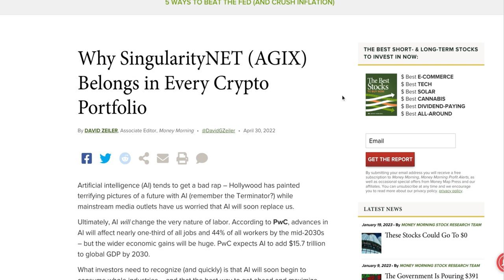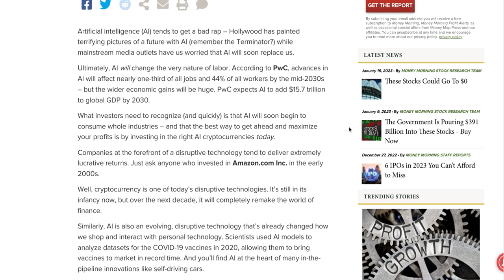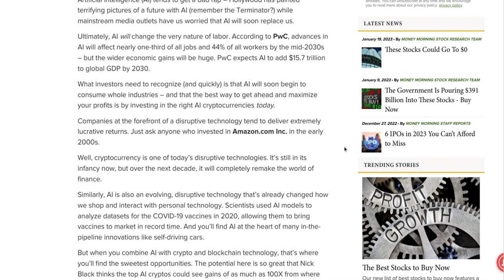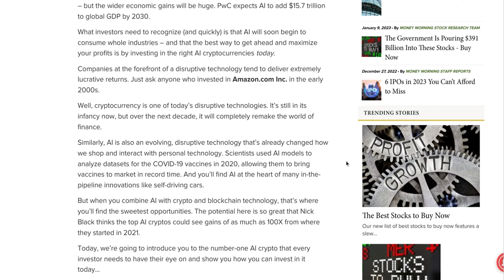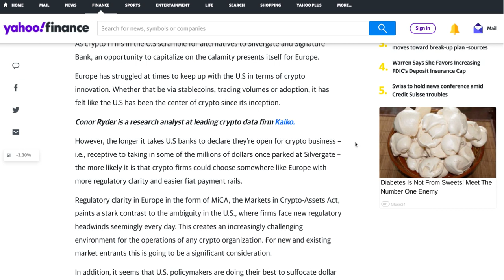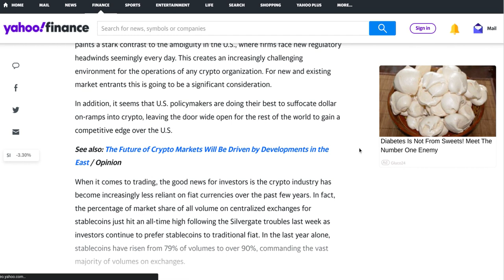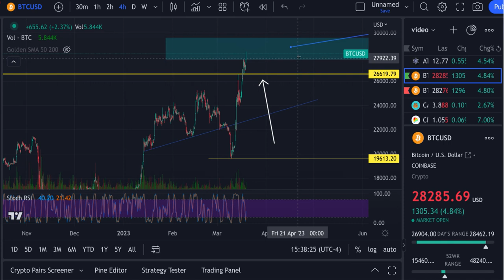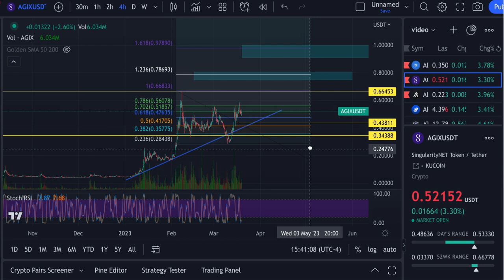Singularity.net AGIX BIG GAINS AHEAD $$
Big Gains Ahead